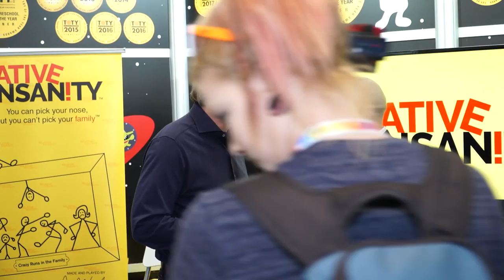Toy Fair 2018: Interview with Jeff Foxworthy! Relative Insanity by Play Monster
We catch up with legendary comedian Jeff Foxworthy at Toy Fair 2018 and he shows us Relative Insanity, a brand new comedy card game he created with Play Monster!